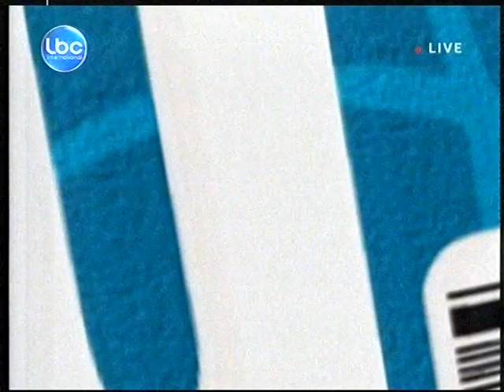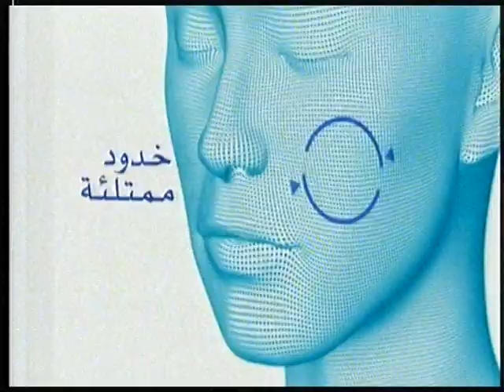rachel khalil halik on LBC 5